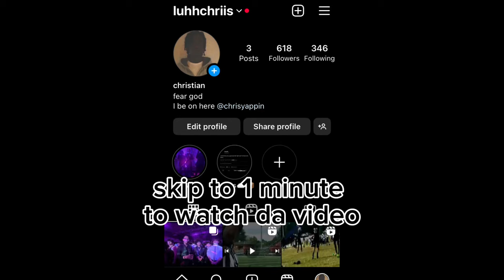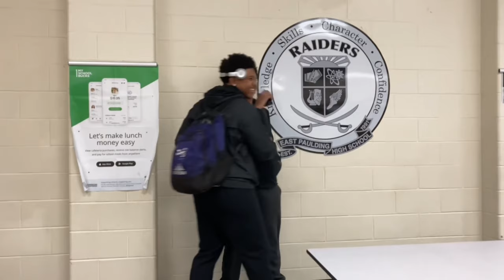East Paulding High Interviews Pt2😳(cops on the scene)